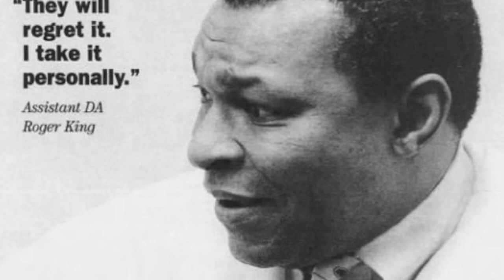Exonerated - Jimmy Dennis, Wrongfully on Death Row For 25 Years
PRE-ORDER "The Grift: The Downward Spiral of Black Republicans from the Party of Lincoln to the Cult of Trump,"
AVAILABLE JANUARY 30, 2024